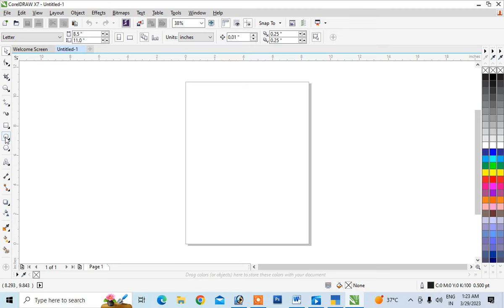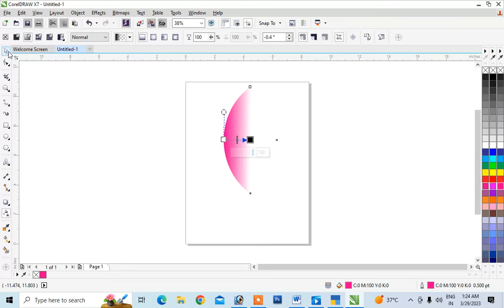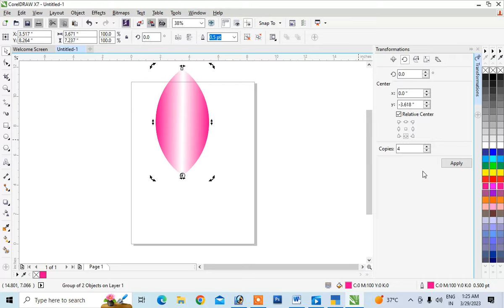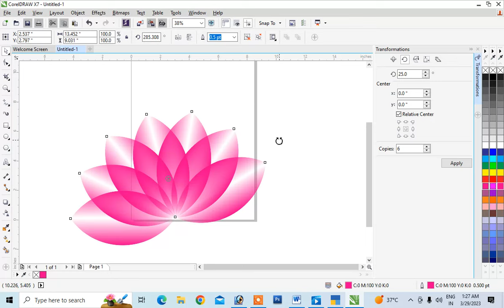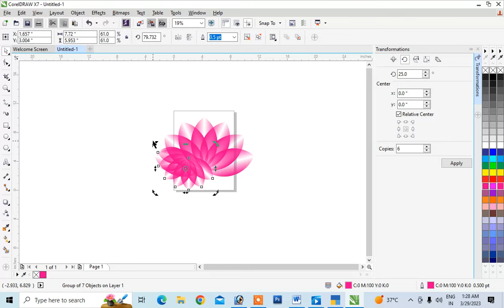corel draw tutorials | corel draw designs | coreldraw tutorial |coreldraw x7 | coreldraw 2020